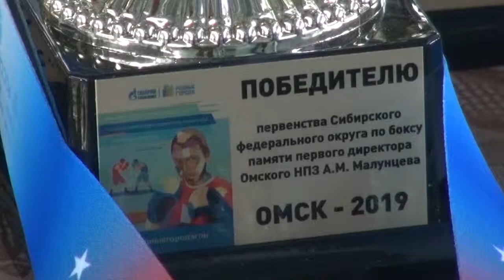Первенство СФО по боксу, посвященное памяти А. Малунцева